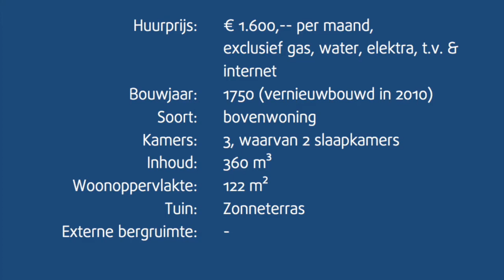Appartement | Huur | Centrum Aalsmeer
Punterstraat 2
1431 CT
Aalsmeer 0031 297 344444